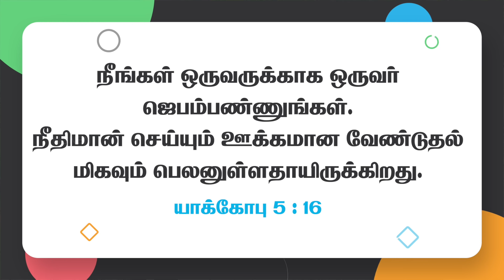ஒருவருக்காக ஒருவர் ஜெபியுங்கள் ! | Walk with Jesus | Bro. Mohan C Lazarus | September 18